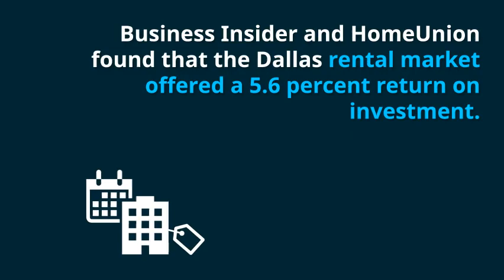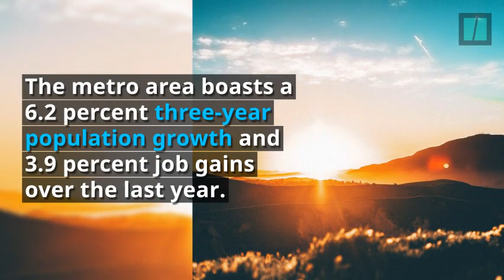The Value Of My Home Denton TX | My Home's Worth?